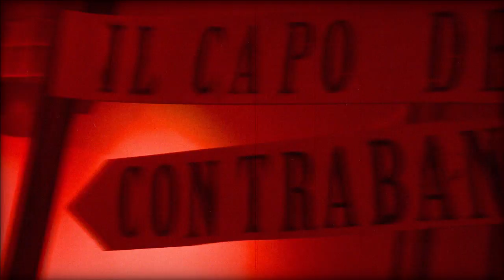La Famiglia *NYE 2011* @ Felix Meritis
Italian Mafia gathering hosted by Lloyd & Acardi and Treat.
Creating the best New Years celebration of 2011 in Amsterdam.